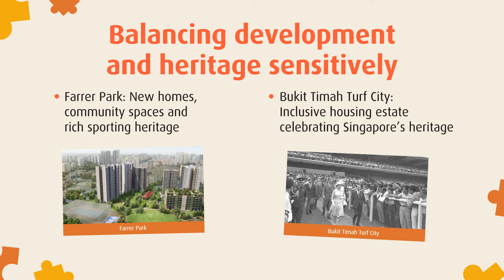URA 2022-2023 Highlights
Here’s a quick glance at how we’ve shaped a liveable, inclusive and endearing Singapore with you in the past year!